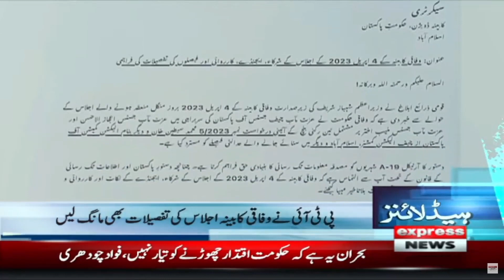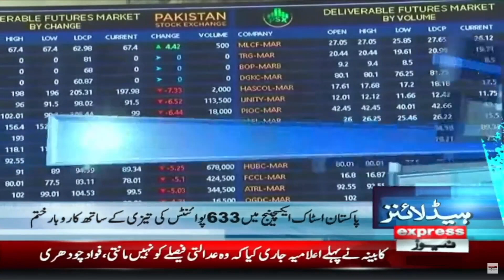PM Shehbaz Sharif Called NSC Meeting Tomorrow - News Headlines 5 PM | Election 2023 | PMLN vs PTI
PM Shehbaz Sharif Called NSC Meeting Tomorrow - News Headlines 5 PM | Election 2023 | PMLN vs PTI | Express News | 6 April 2023